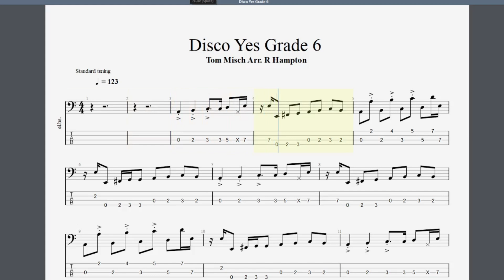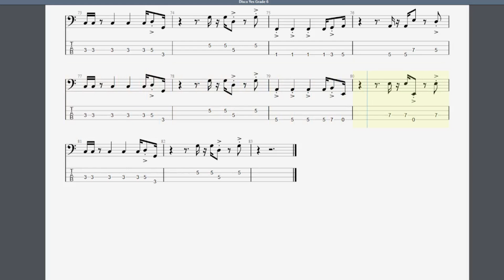Disco Yes Grade 6 No Bass